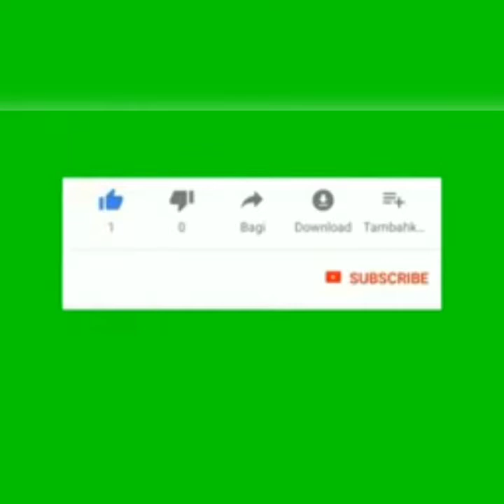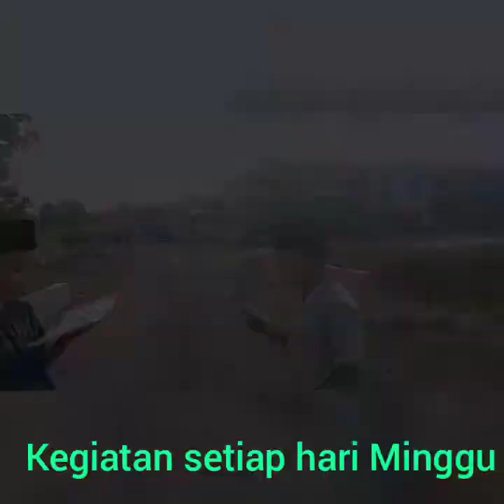Kegiatan Muhadatsah siswa SMA Muhammadiyah 1 Boarding School Bengkulu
PENERAPAN MODEL MUHADATSAH YAUMIYYAH UNTUK MENINGKATKAN KEMAHIRAN BERBICARA BAHASA ARAB. ini di lakukan oleh SISWA KELAS X SMA Muhammadiyah 1 Boarding School Bengkulu.
 Salah satu fungsi dari bahasa adalah alat untuk berkomunikasi. Begitu pula dengan bahasa Arab, biasa digunakan dalam berkomunikasi. Nah agar bisa berkomunikasi bahasa Arab, kita harus belajar sedikit demi sedikit. Pada pelajaran kali ini, kita akan belajar memperkenalkan diri dan juga bertanya tentang nama, kabar dan asal.
Percakapan atau dialog dalam bahasa Arab disebut dengan muhadatsah atau muhawarah.
Lantas, seperti apakah contoh percakapan bahasa Arab dalam kegiatan sehari-hari? Simak video berikut ini yaaa...